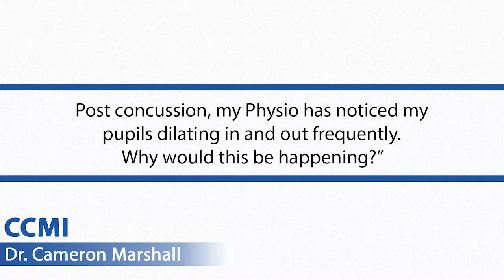Why Are My Pupils Dilating Following A Concussion?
We discuss what causes our pupils to normally dilate and constrict and what might indicate an underlying problem.